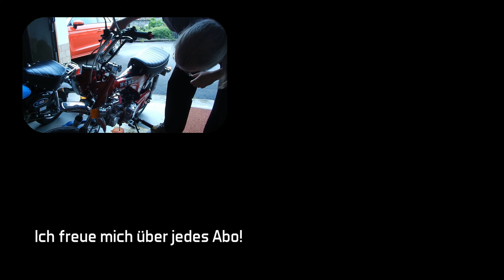Honda Z50J2 Monkey 1982 Vergaser-Feineinstellung Probefahrt mit dem Minibike "Hubert" Dax-Tobi 082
Wie ich vielleicht schon mal gesagt hatte: einen Vergaser stellt man nicht mal eben so an einem Tag ein, sondern nimmt sich dafür Zeit und mehrere Anläufe. Nachdem ich den Vergaser in den vorherigen Folgen also grob eingestellt hatte, folgt denn heute die Feineinstellung und eine erste Probefahrt. Viel Spaß beim Ansehen und lasst ein Abo oder konstruktive Kritik da!

Abo da lassen, liken, kommentieren!